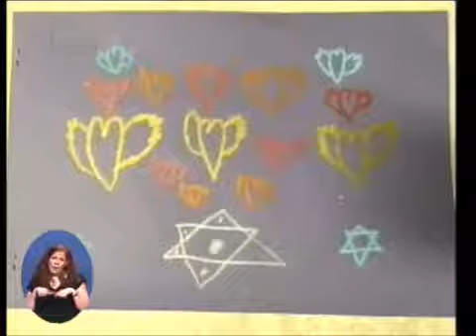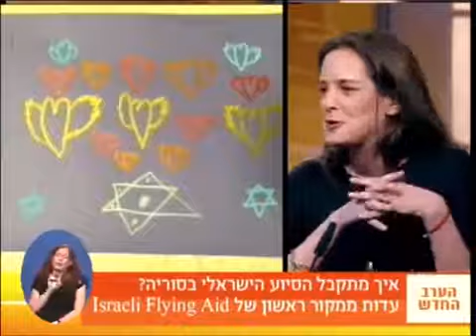Israeli Flying Aid (IFA) - הערב החדש - 2.7.18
הטלוויזיה החינוכית - הערב החדש בהנחיית דן מרגלית - 2.7.18 סיוע הומניטארי לעקורים בסוריה - Israeli Flying Aid